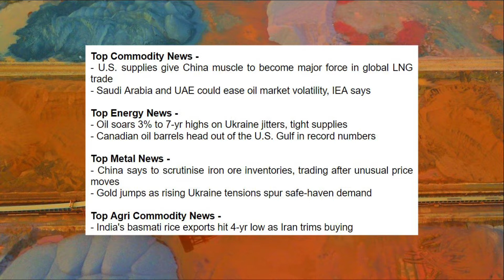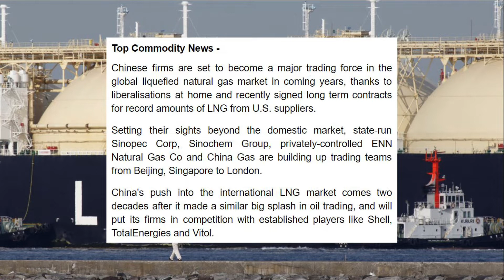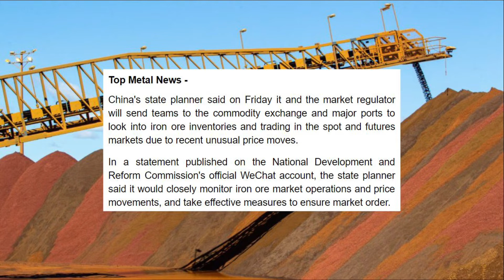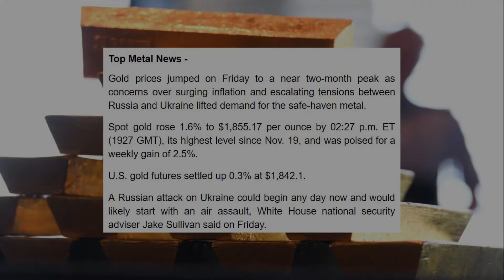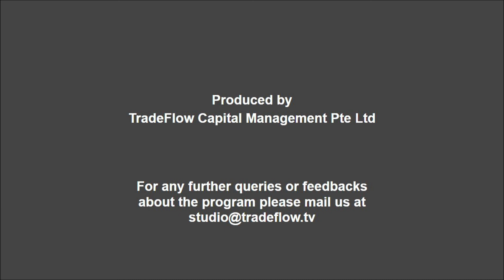TradeFlow TV Commodity Market Update - 14th February 2022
- U.S. supplies give China muscle to become major force in global LNG trade
- Saudi Arabia and UAE could ease oil market volatility, IEA says

- Oil soars 3% to 7-yr highs on Ukraine jitters, tight supplies
- Canadian oil barrels head out of the U.S. Gulf in record numbers

- China says to scrutinise iron ore inventories, trading after unusual price moves
- Gold jumps as rising Ukraine tensions spur safe-haven demand

- India's basmati rice exports hit 4-yr low as Iran trims buying